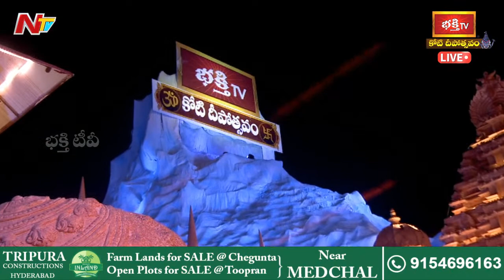కార్తికమాసంలో ఇలా ఆచరించినవారికి మహాలక్ష్మి కటాక్షంతో ఆ ఇల్లు కళకళలాడుతుంది | Koti Deepotsavam 2022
Watch Koti Deepotsavam LIVE : కామాక్షికి కోటి పసుపు కొమ్ముల సుమంగళీ పూజ, అలంపురం జోగులాంబ కల్యాణం | కోటి దీపోత్సవం - Day 2 | 1st November 2022 - Tuesday | Bhakthi TV

✪ భక్తి టీవీ కోటి దీపోత్సవం 2022, 2వ రోజు (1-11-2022)- కార్తిక మంగళవారం కార్యక్రమాలు ✪

* శంఖారావంతో ప్రారంభమైన రెండవ రోజు కోటి దీపోత్సవ మహోత్సవం
* వేదపఠనం : శ్రీ అలిమేలుమంగ సార్వయ వేదపాఠశాల, బుద్వేల్
* కార్తికమాసంలో ఒక్కసారైన చూసి తీరాల్సిన "ప్రదోషకాల అభిషేకం"
* భక్తి గీతాలు : కస్తూరి గోపాలరావు బృందం
* కోటి దీపోత్సవంలో రెండవ రోజు బ్రహ్మశ్రీ నోరి నారాయణమూర్తి గారి ప్రవచనామృతం
* కంచి కామాక్షి అమ్మవారికి కోటి పసుపు కొమ్ముల సుమంగళీ పూజ
* మహామాన్వితమైన అష్టాదశ శక్తిపీఠాలలో ఒకటైన అలంపురం శ్రీ జోగులాంబ కల్యాణం
* నంది వాహనంపై సకల సంపదలు అనుగ్రహించడానికి విచ్చేసిన జోగులాంబ సమేత శ్రీ బాలబ్రహ్మేశ్వర స్వామి
* శ్రీ సిద్ధేశ్వరానంద భారతీ స్వామీజీ వారి ఆశీర్వాద పూర్వక విశేష అనుగ్రహ భాషణం, కుర్తాళం పీఠం, తమిళనాడు
* శ్రీ రమ్యానంద భారతీ మాతాజీ వారి ఆశీర్వాద పూర్వక విశేష అనుగ్రహ భాషణం, శ్రీ శక్తిపీఠం, తిరుపతి
* కార్తికమాసంలో అరుదైన కార్యక్రమంలో ముఖ్యమైన ఘట్టం : జ్యోతి ప్రజ్వలన
* బంగారు లింగోద్భావాన్ని దర్శిస్తే కార్తికమాస అనంత పుణ్యఫలాన్ని పొందుతారు
* సప్త హారతి వీక్షణం : సర్వ వ్యాధి నివారణం.. సమస్త పాప హరణం..!
* సాక్షాత్తు ఆ కైలాసవాసుడే తాండవించేలా మహా మంగళ నీరాజనం
* శ్రీ సిద్ధేశ్వరానంద భారతీ స్వామీజీ వారికి గురు వందనం
* శ్రీ రమ్యానంద భారతీ మాతాజీ వారికి గురు వందనం
* భరతనాట్యం : కంచి కళామందిర్ (కాంచీపురం)
* కూచిపూడి నృత్యం : వెంపటి రవిశంకర్ శిష్య బృందం
* కరగటం : రాయిని శ్రీనివాస్ బృందం
* పుణే డప్పు వాయిద్యం
* పంబమేళా
* సాంస్కృతిక కదంబం
* మహా మంగళ హారతి

➠ Shankharavam - Second Day
➠ Vedapatanam - Sri Alivelu Manga Sarvaiah Veda Patashala Pandits, Budwel
➠ Pradoshakala Abhishekam - 2nd Day
➠ Bhakthi Geethalu - Smt Kasturi Gopal Rao Group
➠ Pravachanam - Brahmasri Nori Narayana Murthy Pravachanamrutham
➠ Pooja On Stage - Koti Pasupu Kommula Sumangali Pooja To Kanchi Kamakshi Ammavaru
➠ Kalyanam - Alampuram Sri Jogulamba Bala Brahmeswara Swamy Kalyanotsavam
➠ Vahana Seva - Nandi Vahanam
➠ Spiritual Address - Courtallam Peethadhipathi Sri Siddheswarananda Bharati Swamiji, Sri Sakthi Peetam Peetadheeswari Sri Ramyananda Bharathi Swamini
➠ Chief Guest -
➠ Karthika Deeparadhana
➠ Swarna Lingodhbavam
➠ Maha Neerajanam
➠ Guru Vandanam
➠ Felicitation of The Guests
➠ Cultural Programs